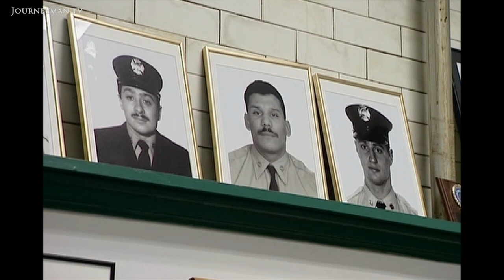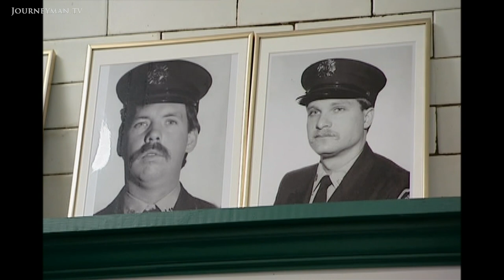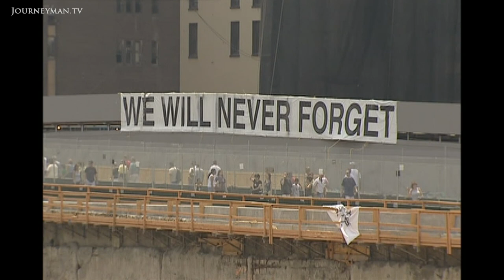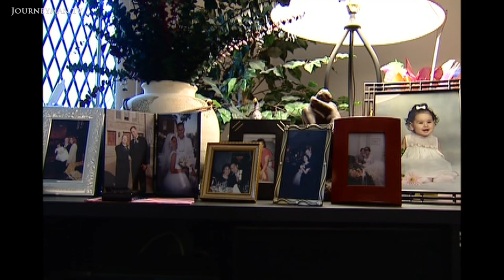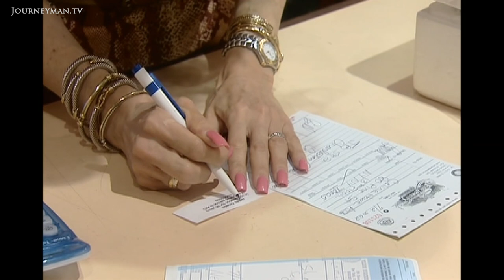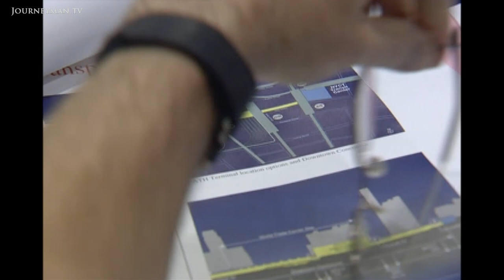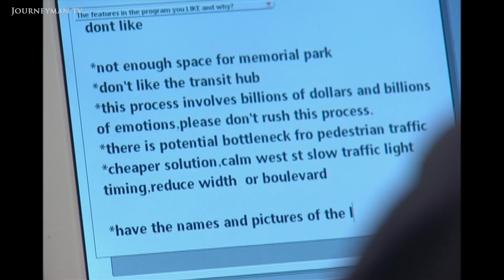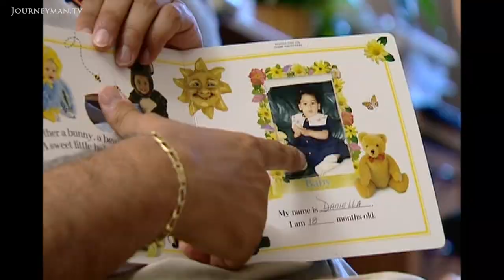How are New Yorkers Coping One Year on From 9/11? (2002)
New York: One Year On (2002): A year after the terror of 9/11, we return to New York to meet those who are still struggling to move on from that fateful day which changed their lives forever.

One year on, Ground Zero has been cleared of its seven-storey pile of rubble, and transformed into a construction site, ready for rebirth. But for the families and friends of the 1200 victims whose bodies were never recovered, this is hallowed ground and will always be a graveyard. A group is now fighting to ensure that a fitting memorial is built at Ground Zero for the 2800 who died there. But many New Yorkers are not so keen on the idea.